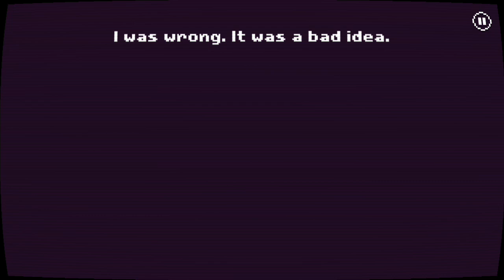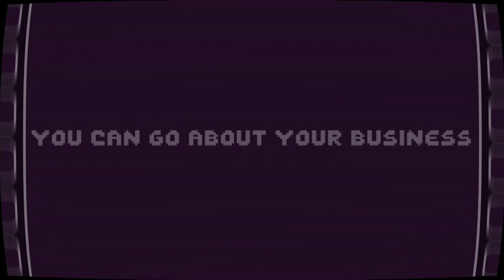There Is No Game (Jam Version) [Ending 1] - (Android Gameplay, No Commentary)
A gameplay from the non-game There Is No Game

Basic APK Info:

Name: Ting_Jam
Version: 1.04 (13)
Package Name: com.DMAP.Ting

Enjoy ;P